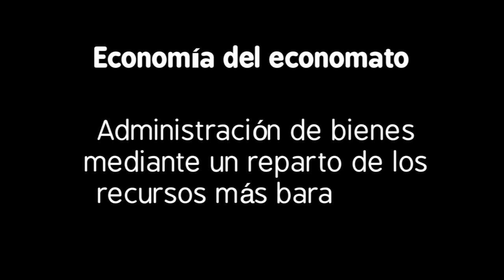Albert Rivera: “Economía del economato”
“Lo bueno, si breve, dos veces bueno” no funciona siempre. Rivera buscó una expresión en ‘Es la mañana de Federico’, con Jiménez Losantos, para descalificar a Podemos y a sus aliados y la encontró con “la economía del economato”. También hay economía en sus palabras, pues solo emplea dos sustantivos para lanzar el descalificativo: una cooperativa que ofrece a menor coste todo a todos. Añadió “Venezuela” para recalcar el mensaje.